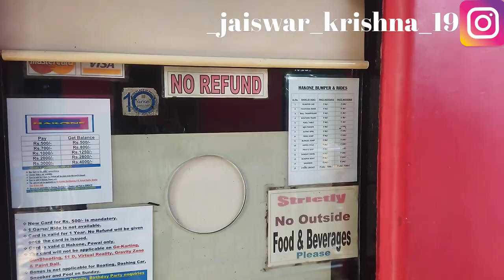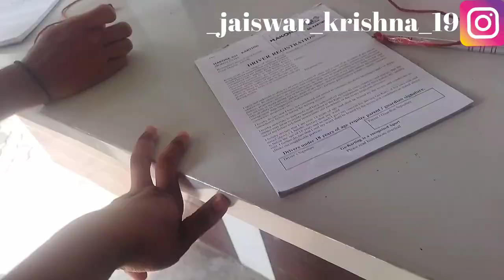hakone entertainment center Powai go karting